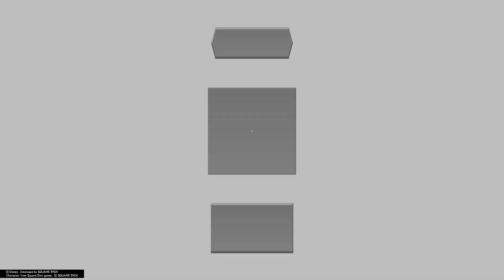KINGDOM HEARTS HD 2.8 FINAL CHAPTER PROLOGUE Sora Xemnas Boss